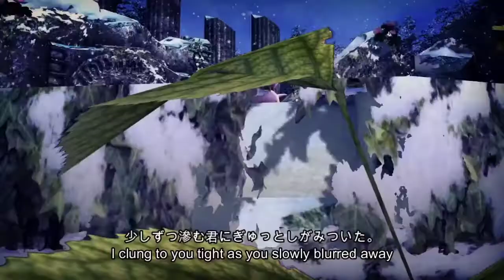▌MMD Princess Blaze The Cat ▌◇ Glow ◇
So this took a bit of time cause I was trying to do it during the week before my shift started at work and it took longer cause I wanted to add subtitles for the music, I apologize if they're placed wrong I did my best with it also info about the lip sync I used a cover version of this song instead of the original to avoid any copyright problems cause some countries are blocking it and I honestly prefer the version I think it fits blaze perfectly.

The model was edited by me I will post info about her at a later date on my DeviantArt page if you wish to know the parts now feel free to leave a comment but she is not for dl
Motion is by @SetoKeino
Glow is owned by Vocaloid/Hatsune Miku the cover was sung by @HaNaTaN_MUSiC
The stage is from Project Diva I downloaded it from Dan1024 on Deviantart I used the same effects he listed.